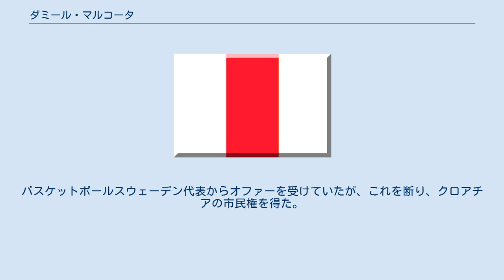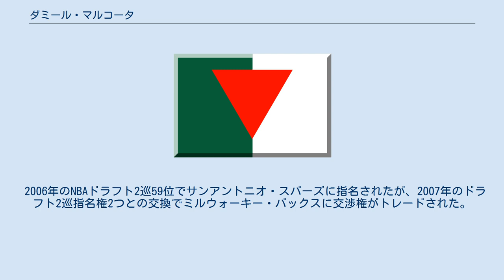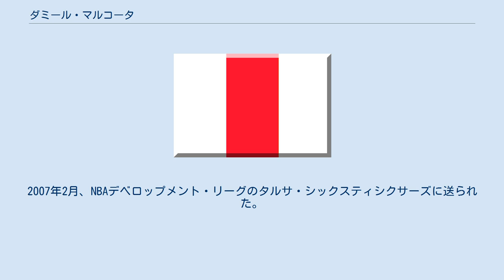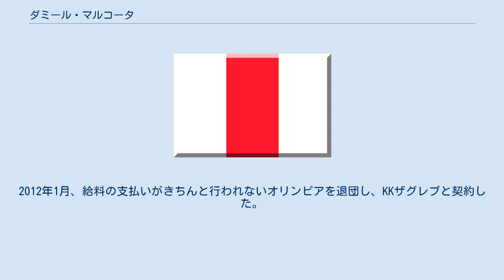ダミール・マルコータ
ボスニア・ヘルツェゴビナのバスケットボール選手
タルサ・シックスティシクサーズの選手
スパルタク・サンクトペテルブルクの選手
ダミール・マルコータ（Damir Markota）ことダミール・マルコータ・オメルホジッチ（Damir Markota Omerhodžić 、1985年12月26日 - ）は、クロアチアのプロバスケットボール選手。
スペイン男子プロバスケットボールリーグ1部リーガACBのビルバオ・バスケット所属。
ユーゴスラビアボスニア・ヘルツェゴビナサラエボ出身。
211cm、102.1kg。
 ボスニア・ヘルツェゴビナのサラエヴォで生まれた彼はボスニア・ヘルツェゴビナ紛争の最中、スウェーデンで育った。
ストックホルムのチームでマチェイ・ランペと共にプレーし、14歳の時にクロアチアに移り、その後KKシボナ・ザグレブと契約したが、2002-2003シーズンまで他チームにレンタルされた。
バスケットボールスウェーデン代表からオファーを受けていたが、これを断り、クロアチアの市民権を得た。
 バスケットボールクロアチア代表に招集され、2003年のジュニア世界選手権で平均5.8得点、4,2リバウンドをあげた。
2005年のU-20バスケットボール欧州選手権ではチームトップの平均18.3得点、10.8リバウンド、2.9アシストをあげた。
 2004年のNBAドラフトにエントリーしたが、とりやめた。
2005年に母親の旧姓であるマルコータに改名した。
 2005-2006シーズンには、平均7.8得点、5.1リバウンドをあげて、控え選手としてはユーロリーグの中でもトップクラスの活躍を見せた。
 2006年のNBAドラフト2巡59位でサンアントニオ・スパーズに指名されたが、2007年のドラフト2巡指名権2つとの交換でミルウォーキー・バックスに交渉権がトレードされた。
バックスは同年夏、マルコータと複数年契約を結んだ。
2007年2月、NBAデベロップメント・リーグのタルサ・シックスティシクサーズに送られた。
同年9月8日、バックスからウェーバーされ、2日後にロシアのスパルタク・サンクトペテルブルクと契約を結んだ。
2008年初めにリトアニアのBCジャルギリスと契約した。
 2008年の北京オリンピック代表に選ばれていたが、カメルーン戦で半月板を損傷したため欠場することとなった。
 2008年8月14日、KKシボナ・ザグレブと契約を結んだ。
しかしひざの負傷もあり十分なパフォーマンスを見せることができなかった。
同年10月、リーガACBのメノルカ・バスケットと契約、2009年1月、ビルバオ・バスケットに加入した。
 2010年9月1日、スロベニアのユニオン・オリンピアと1年契約を結んだ。
2012年1月、給料の支払いがきちんと行われないオリンピアを退団し、KKザグレブと契約した。
 2012年8月、ベシクタシュJKと1年契約を結んだ。
2013年9月27日、ブローゼ・バスケッツと契約を結んだ。
11月25日、ビルバオ・バスケットとシーズン終了までの契約を結んだ。
 2014年10月、KKシボーナとシーズン終了まで契約、3度目の復帰を果たした。
しかし、2015年1月2日、シボーナを退団、同日、トルコのイスタンブールBBと契約を結んだ。